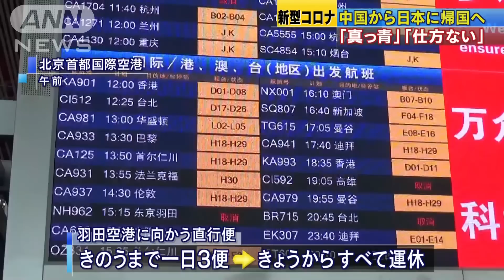帰国者に不安と戸惑い 中・韓の空港はガラガラ(20/03/09)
日本の入国制限によって2週間の待機要請が始まり、中国や韓国の空港は閑散としています。それでも日本に帰国しなければならないという人からは戸惑いの声が聞かれました。

　関西空港に向かう日本人男性：「（Q.2週間の待機要請が始まったが？）真っ青だね」
　大学入学のために帰国する日本人女性：「（Q.2週間の待機要請が始まったが？）仕方がないかなって思って」
　上海から日本に向かう便は多くが欠航し、運航する便も乗客は数人しかいないものもありました。また、北京首都国際空港では、羽田空港に向かう直行便が8日まで一日3便運航されていましたが、9日からすべて運休となっています。ソウルの金浦（キンポ）空港発の国際線は上海行きを除いて全便欠航となり、日本人客の姿は見られませんでした。